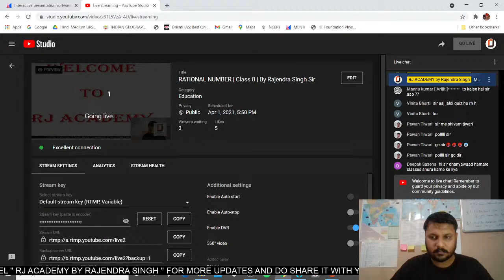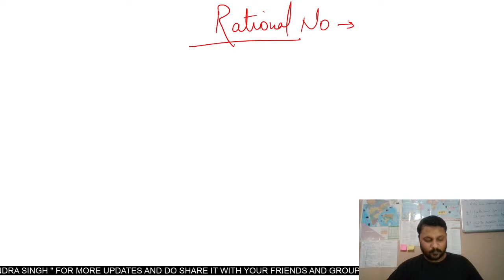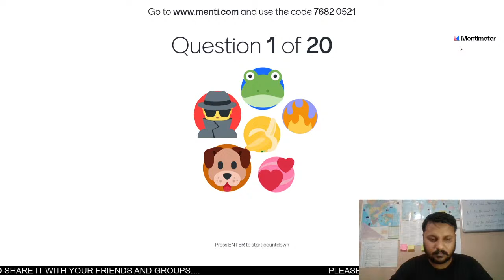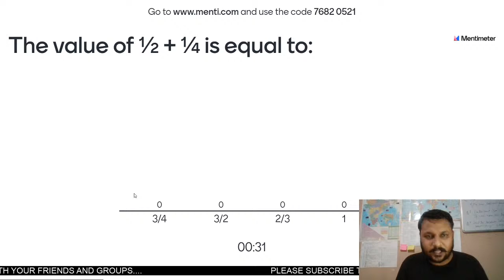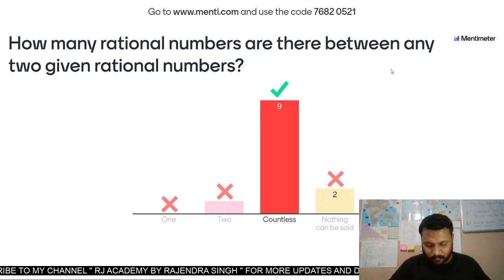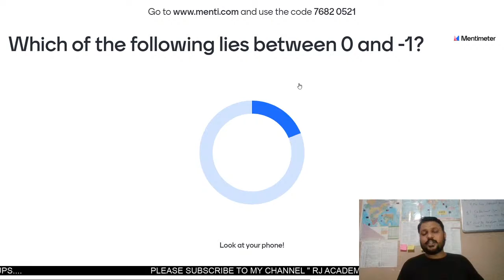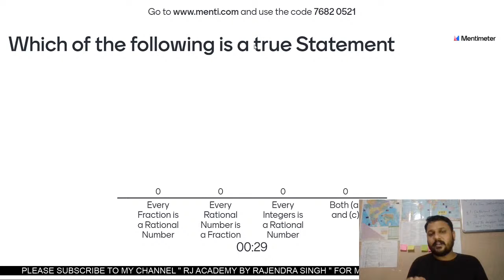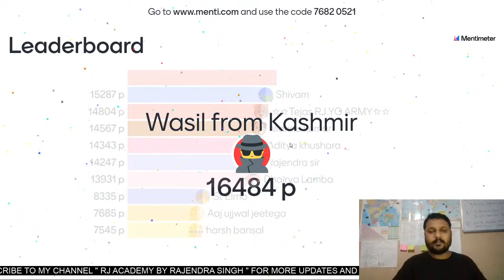RATIONAL NUMBER | Class 8 | By Rajendra Singh Sir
To participate in the Live Quiz, go and enter the code: 76820521 and register with your full name.
In today's session, Rajendra Singh Sir will Conducting Quiz on Political Parties under Class 8 MATHEMATICS. It is very important for the Foundation Course.